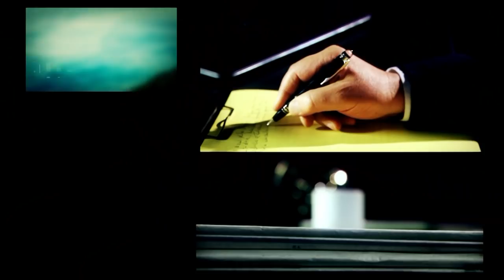El análisis de Joaquín Morales Solá: "Qué va hacer Omar Perotti?"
Fragmento "Desde el Llano" emitido el Lunes 17 de Junio de 2019.